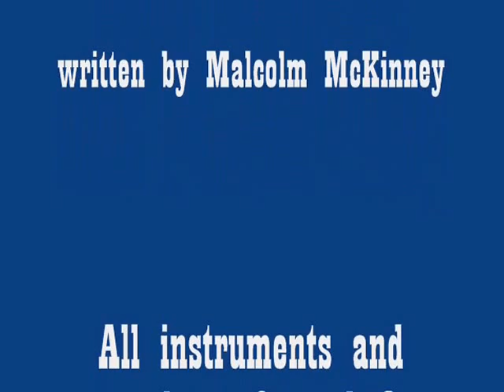Patrick James McHenry--Sometimes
From the soon to be released album "Harmony", A lovely rendition  inspired by the recording by Jonathon Edwards. Enjoy and watch for the release!